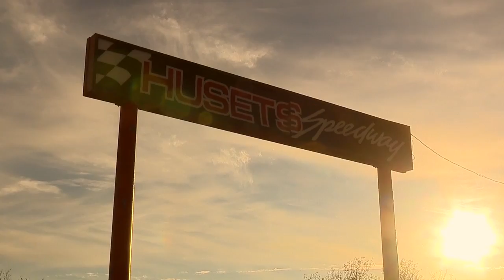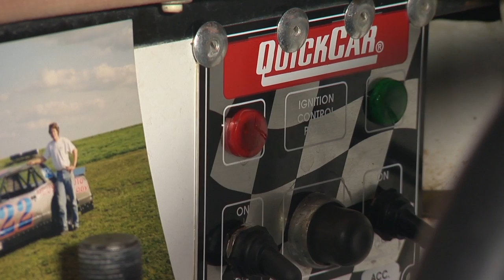Midco Sports Magazine: Dirt Track Master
Meet Gary Brown, Jr. A local dirt track legend.